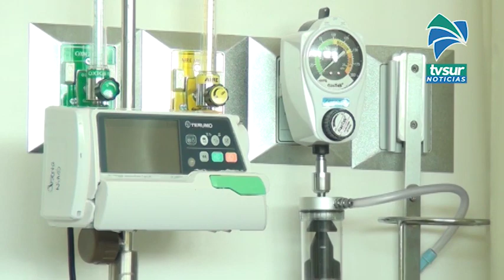Nuevo administrador del Hospital de Pérez Zeledón asumió en medio de la crisis que se vive por el Co